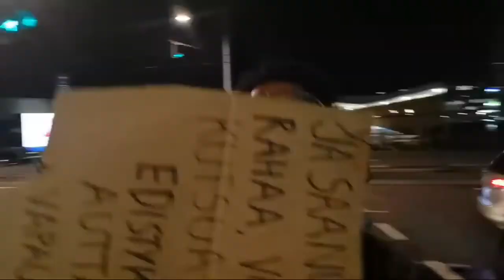Sebastian Tynkkynen perussuomalaiset saa palautetta elokapinan tummalta raketti insinööriltä.